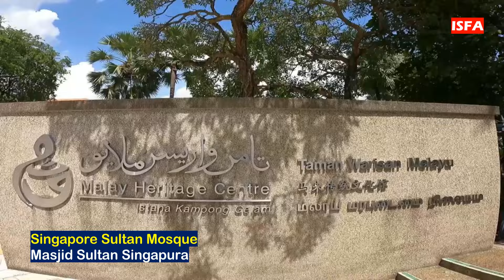The Development of Islam in Singapore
Although the Islamic minority in Singapore still exists, it even tends to grow. Singapore, a modern country that worships material things and lust, now its citizens are starting to look at the teachings of Islam which provide much peace of mind and a correct and clear way of life. Apparently lying around with material things does not guarantee that the owner will have a happy and peaceful life. Therefore, it is not surprising that many rich Singaporeans are now interested in Islamic teachings, which can provide calm and peace of mind.

Islam in Singapore is a minority religion with a Muslim percentage of less than 15% of the total population of Singapore. Most Muslims in Singapore come from the Malay ethnic group. The rest come from Pakistan, India and Arabia. Most Malays are Sunni Muslims.

THIS IS THE VIDEO YOU ARE LOOKING FOR MORE SERIOUSLY!!!
Curious about the development of Islam throughout the world.